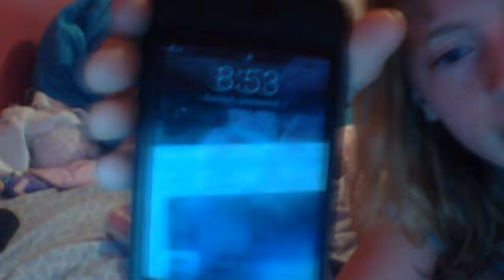triplets night routine part 1